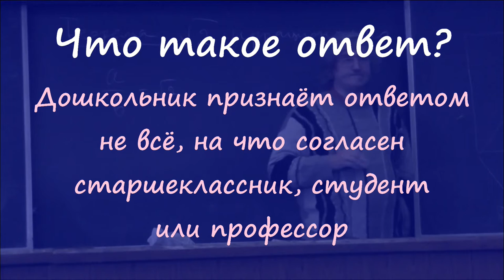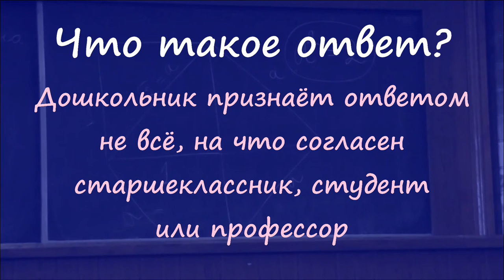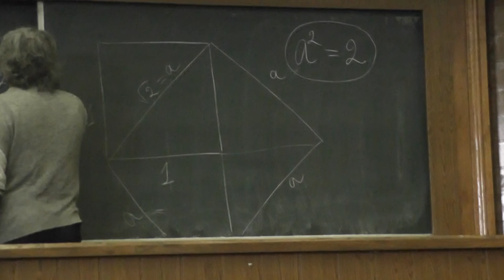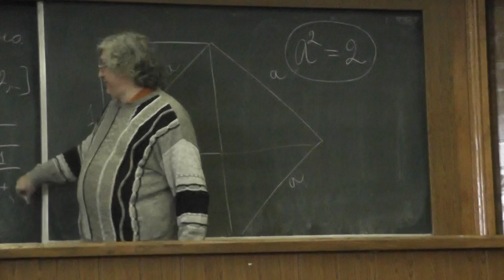177 Что такое ответ?